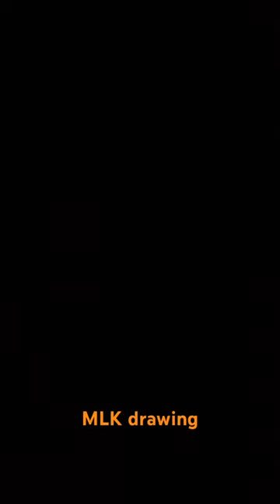MLK art painting